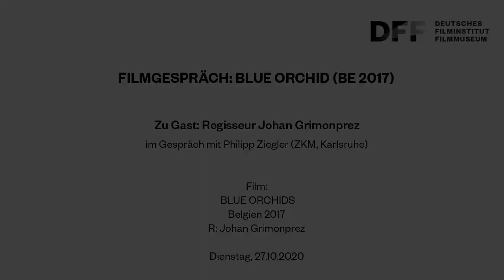FILMGESPRÄCH // Johan Grimonprez über BLUE ORCHIDS (BE 2017)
Filmgespräch // Regisseur Johan Grimonprez über BLUE ORCHIDS

Zu Gast (live zugeschaltet):
Johan Grimonprez (Regisseur) im Gespräch mit Philipp Ziegler (ZKM | Zentrum für Kunst und Medien, Karlsruhe)

Johan Grimonprez‘ Dokumentarfilm BLUE ORCHIDS ist das Doppelportrait zweier Experten, die sich an den gegensätzlichen Polen der gleichen Sache gegenüberstehen: dem globalen Waffenhandel. Zum einen Chris Hedges, ein ehemaliger Kriegsberichterstatter der New York Times, zum anderen Riccardo Privitera, der für einen mittlerweile aufgelösten Rüstungsherstellers gearbeitet hat.
Grimonprez interviewte Hedges und Privitera bereits für seinen Film SHADOW WORLD, der sich basierend auf Andrew Feinsteins gleichnamigem Buch mit den Realitäten des internationalen Waffengeschäfts auseinandersetzt. Die beiden Männer liefern durch ihre Berichte dabei verschiedene Hintergründe über die Kriegsindustrie, wobei der Regisseur durch die Gegenüberstellung ihrer Aussagen nach und nach Parallelen, Analogien und Gegensätze der Positionen zu Tage fördert.

Film:
BLUE ORCHIDS
Belgien 2017
R: Johan Grimonprez

Deutschlandpremiere
In Kooperation mit der Galerie Anita Beckers